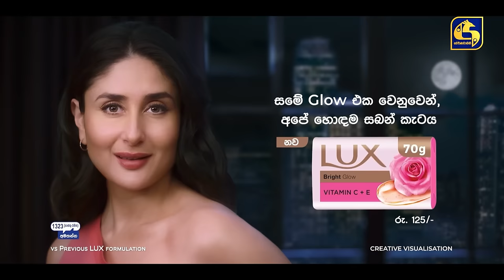Bioscope || EPISODE 10 || බයිස්කෝප් || 12th April 2024